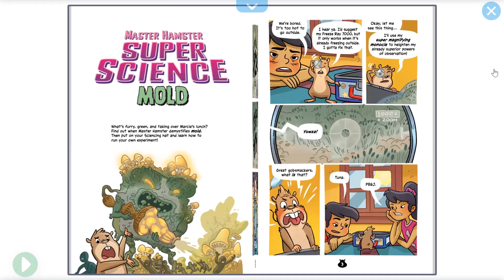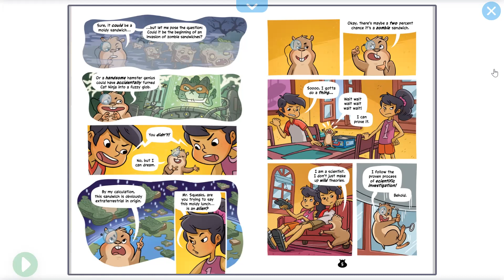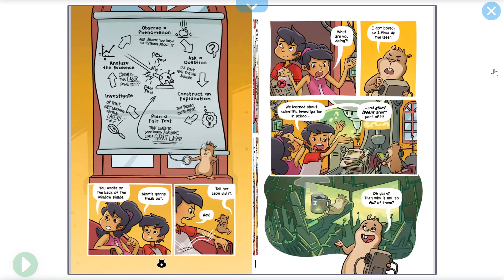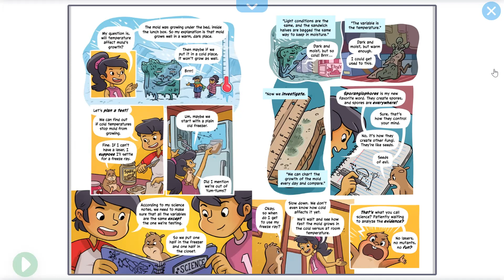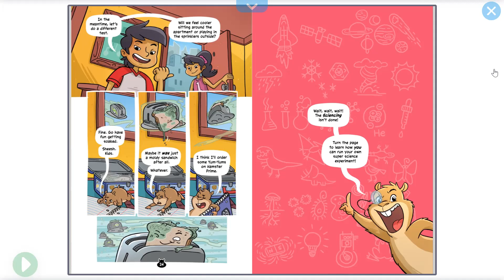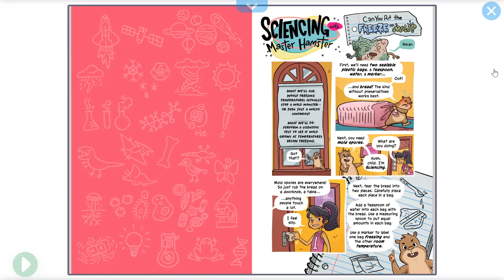Master Hamster Super Science: Mold By: Matthew Cody Illustrated by: Shelli Paroline, READ ALOUD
Master Hamster Super Science: Mold
Is mold an alien monster, a zombie infection, or an ordinary fungus? Master Hamster doesn't know, but he's going to find out!